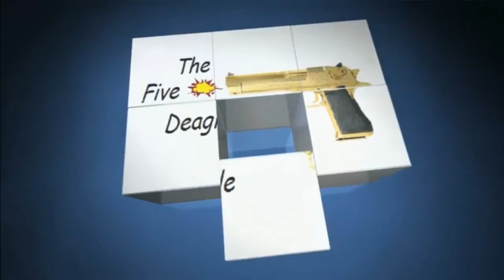Let's Play Battlefieldplay4free # 005 - Wieder L85A2 | HD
Game:Battlefieldplay4free
Spieler:Murat

Die IP von unserem eigenen TeamSpeak³ Server
► thefivedeagle.selfhost.eu